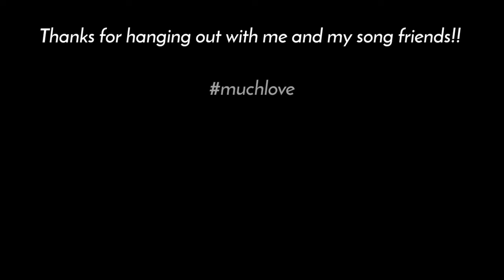Song Friends #15 - Edison Lighthouse "Love Grows (Where My Rosemary Goes)" acoustic cover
Welcome to "Song Friends".  A chance for me to record my repertoire and share it with you all!  These are recorded in one take, so just like friends, there will be some ups, and some downs, but at the end of the day, they'll be here for you!

It's FUN FRIEND FRIDAY and here's a fun one from Edison Lighthouse with "Love Grows (Where my Rosemary Goes).  One of the many "long title" songs I've done this week!  Jeesh!